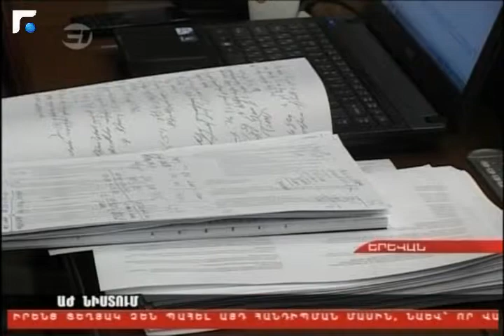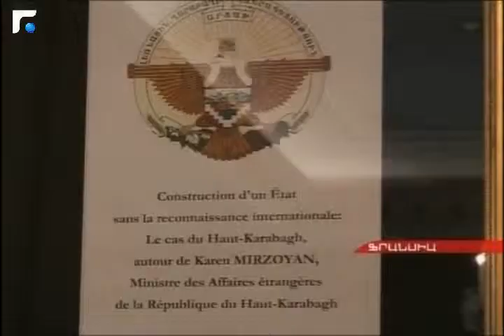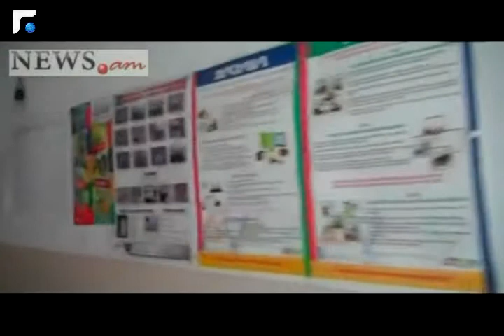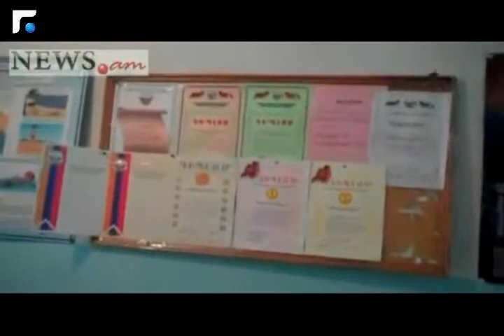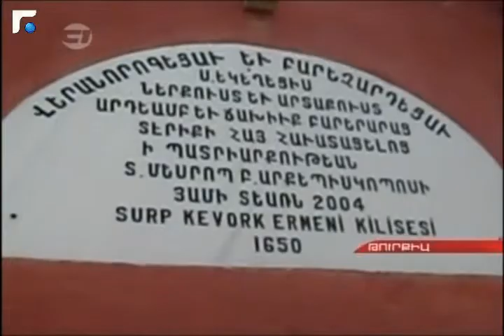النشرة الارمنية - Armenian News - հայկական լուրեր - 13/06/2013